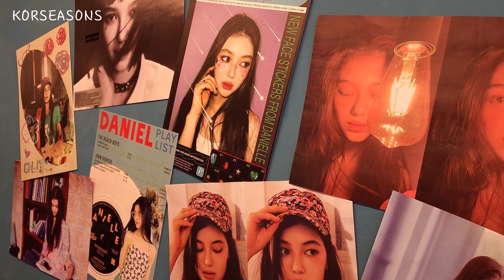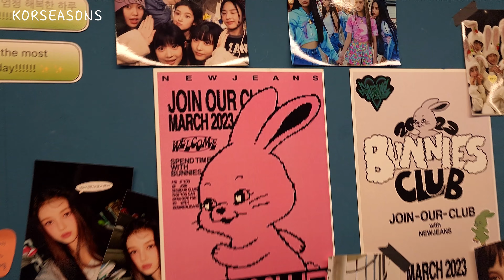[4K] [NEW JEANS] DANIELLE Birthday Project 2023ㅣaround Hybe Bldg Korea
Hello friends!  (🌸 💗‿💗)  This is KorSeasons! 💜

Danielle Marsh (born on Apr 11, 2005) is a South Korean-Australian singer and a member of  Kpop girl group New Jeans.

NewJeans (Korean: 뉴진스; RR: Nyujinseu) is a South Korean girl group formed by ADOR. The group is composed of five members: Minji, Hanni, Danielle, Haerin, and Hyein.
They debuted in July 2022 with the single "Attention", followed shortly afterwards by two other singles, "Hype Boy" and "Cookie". The singles were all featured on their eponymous debut extended play, released in August 2022. In 2023, they released their first single album OMG to commercial success. It was accompanied by two singles, "Ditto" and "OMG".